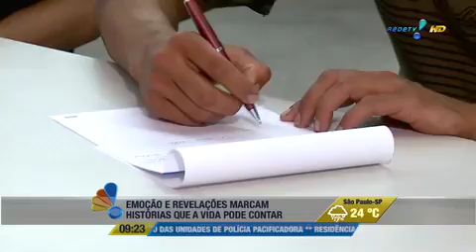Se Liga Brasil: Regina Volpato escreve cartas como voluntária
A apresentadora do Se Liga Brasil se tornou voluntária por um dia do serviço 'Escreve Cartas', em uma central de serviços em São Paulo. O projeto, inspirado no filme Central do Brasil, destina-se a pessoas que não sabem ler e escrever.